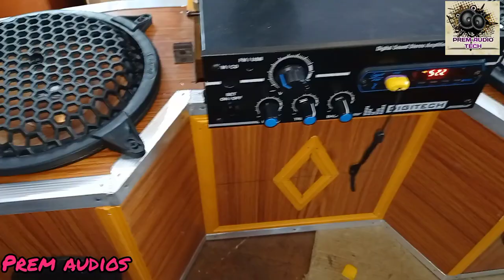Tractor stereo music player using Sakthi transistor audio board